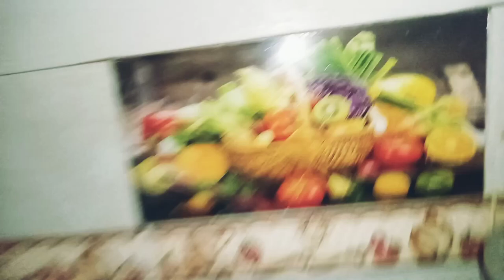Aaj mehwish Hospital admit hai Rukhsana vlogs 🤲🏿🤲🏿🤲🏿😔😔😔😔